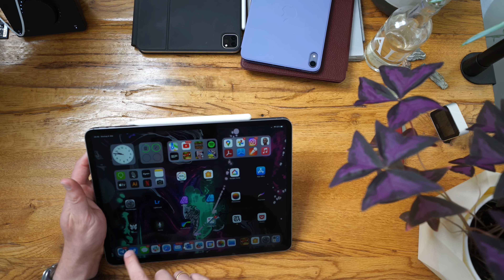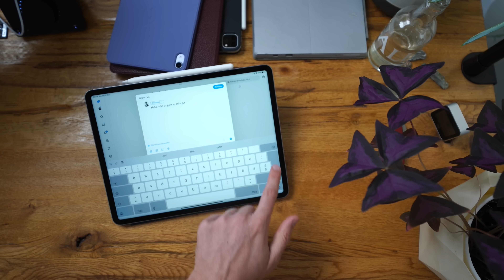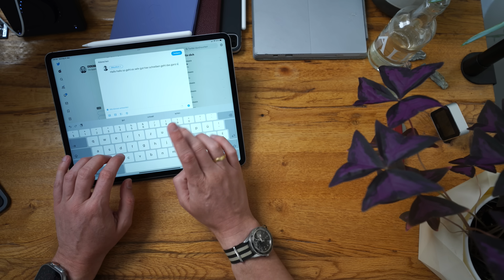Unterschätzt! Smart Folio fürs iPad Pro ändert alles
Smart Folio fürs grosse Pro
Smart Folio fürs kleine Pro